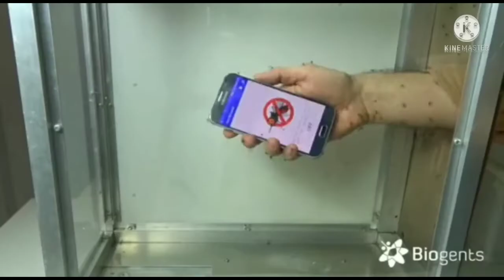ಶಾಲಾ ಮಕ್ಕಳೇ ಜೋಕೆ, ಗಡಿಬಿಡಿ ಅಪಾಯ (ಉಮ್ಮರ್ ಮಂಜೇಶ್ವರ )(ಕೇರಳ )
ಉಮ್ಮರ್ ಮಂಜೇಶ್ವರ ಸಾಂಗ್ keralam